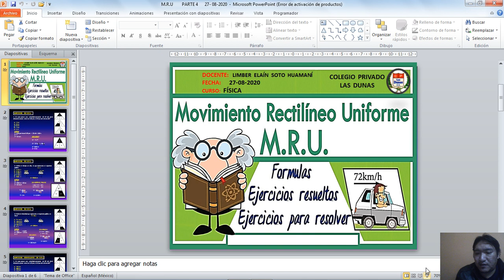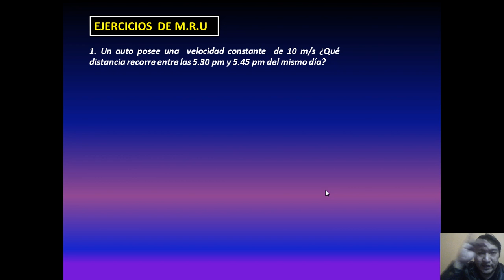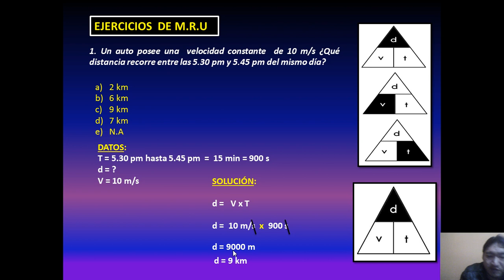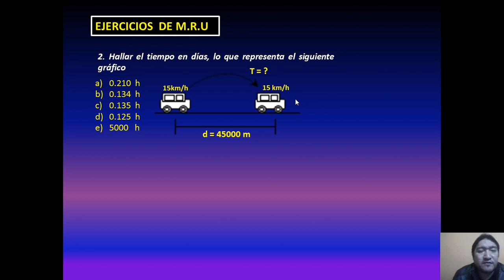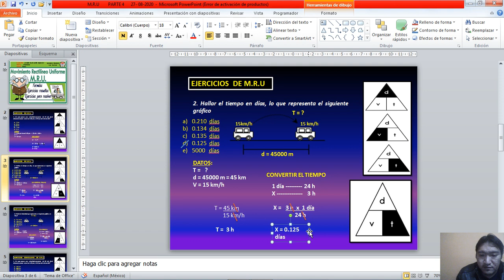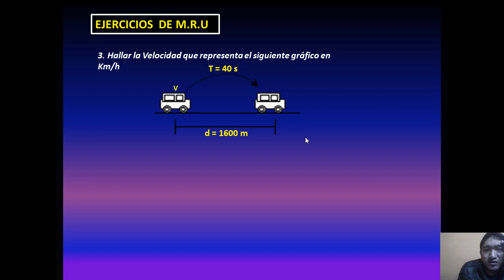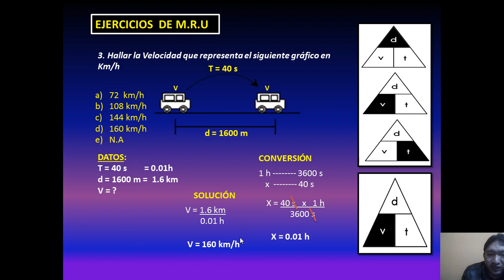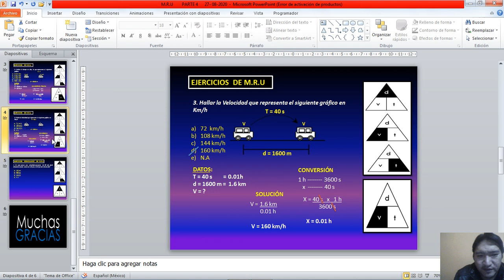MRU - PARTE ULTIMA PRE